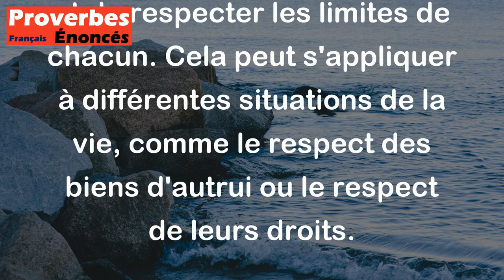Un bon renard ne mange pas les poules de son voisin. - Proverbe Français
Ce proverbe signifie que lorsque l'on a de bons rapports avec ses voisins, on ne doit pas leur faire de mal ou causer du tort. Il est important de vivre en harmonie et de respecter les limites de chacun. Cela peut s'appliquer à différentes situations de la vie, comme le respect des biens d'autrui ou le respect de leurs droits.